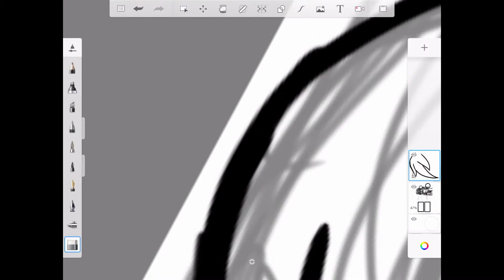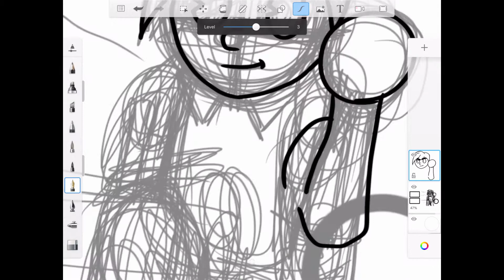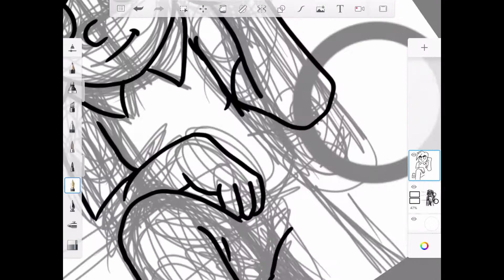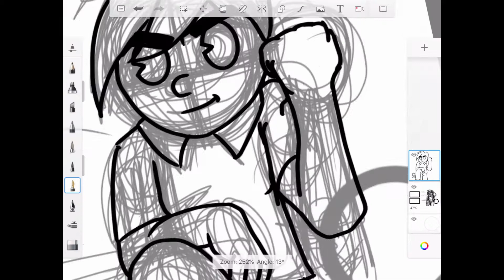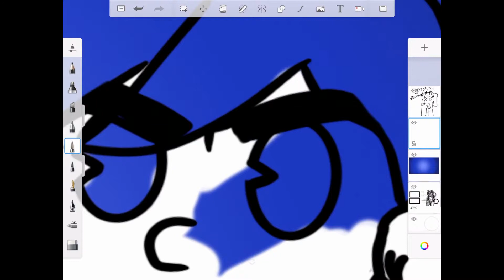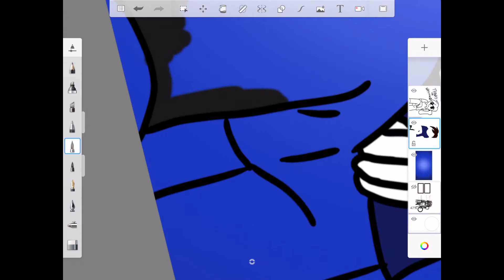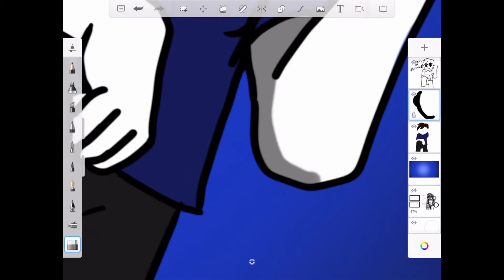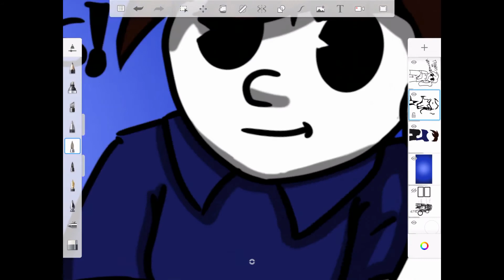NEW THUMBNAIL AND CHANNEL UPDATE! - DRAW EVERY DAY FOR A YEAR CHALLENGE - Day 1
and so we have a new beginning for my channel, I hope you all enjoy!